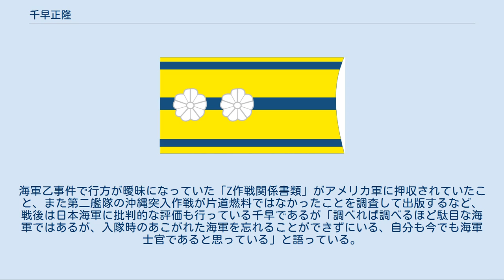千早正隆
千早 正隆（ちはや　まさたか、1910年（明治43年）4月23日 - 2005年（平成17年）2月8日）は、日本の海軍軍人、戦史作家。
 台湾で台湾総督府官吏である父・千早清次郎の長男として生まれる。
千早猛彦海軍大佐は弟。
台北一中を経て1930年（昭和5年）11月、海軍兵学校を卒業（第58期）。
同期生に江草隆繁、村田重治、関衛らがいる。
遠洋航海（地中海方面）から帰国後は、夕張、長月乗組みを経て練習艦隊所属の浅間通信士となり、少尉候補生の指導にあたる。
その後、第二艦隊旗艦・鳥海の甲板士官、朝風砲術長を経て、1936年（昭和11年）12月、海軍砲術学校高等科学生を拝命。
しかし、盧溝橋事件の発生に伴い繰上げ卒業する。
第二連合航空隊司令部附となり、防空を担当した。
 鬼怒分隊長、朝雲艤装員の後、1938年（昭和13年）6月、砲術学校専攻科学生となり対空射撃を専攻。
卒業後、戦艦扶桑及び重巡洋艦筑摩分隊長。
次いで連合艦隊旗艦である戦艦長門の高角砲及び機銃分隊長に着任する。
千早によれば、航空機に対する防空の難しさに衝撃を受け、『艦隊の防空に関する研究』を発表して海軍省の年度最優秀作品に選ばれたが、軍極秘として配布されたのはミッドウェイ海戦の後であったという。
 1941年（昭和16年）9月、佐世保鎮守府附となる。
これは、建造中の戦艦武蔵の艤装員（高射長予定者）として配置されたものだった。
千早によれば、このとき副砲の防御に欠陥があることを発見したが、この問題は根本的には解決されずに終わったという。
12月、太平洋戦争が開戦。
 1942年（昭和17年）10月10日、第十一戦隊参謀となる。
戦艦比叡に乗組し、第三次ソロモン海戦に参加して負傷する。
内地に帰還し治療後、1943年（昭和18年）7月に海軍大学校甲種学生（39期）を拝命したが、戦局の悪化により通常2年の課程が8ヶ月で切り上げられ卒業、最後の甲種学生の1人となった。
卒業後は第四南遣艦隊作戦参謀に着任。
1945年（昭和20年）2月、連合艦隊作戦乙参謀に着任した。
4月、海軍総隊参謀を兼任する。
 1945年8月、ポツダム宣言の受諾を受け、千早も敗戦の責任を取るため自決を考えていたという。
だが、小沢治三郎中将の「自決を許さない。オレも自決しない」との言葉で思いとどまったという。
その後、人事局局員となった。
のち、海軍省史実調査部に転任する。
千早によれば、ポツダム進級が将官に及ぶことに異を唱えての転任だったという。
GHQ戦史室調査員となり、戦史研究者ゴードン・ウィリアム・プランゲに協力して関係者の聴取、資料の収集にあたり、宇垣纏の戦時日誌『戦藻録』の英訳も行う。
公職追放を経て、追放解除後の1951年（昭和26年）、東京ニュース通信社に入社し常務取締役を経て同社の顧問を務めた。
 千早はまた、戦後は戦史に関する著作活動を多く行なった。
千早の最初の単著は阿波丸事件の他にマリアナ海戦・「咸臨丸航海」ほか戦記著作全8篇である。
「咸臨丸航海」ではジョン・ブルックの航海日誌を基に、それまでの勝海舟及び日本人乗員が成し遂げたとする太平洋横断にアメリカ人乗員の助力があったことを初めて明らかにした。
1960年代に、東京12チャンネル（テレビ東京）制作のドキュメント番組（司会三國一朗）『私の昭和史　「海峡に消えた緑十字船」』に、下田勘太郎・福留繁と出演している。
『高松宮日記』の編纂を行っていた大井篤の死後、千早もその編纂に携わった。
海軍乙事件で行方が曖昧になっていた「Z作戦関係書類」がアメリカ軍に押収されていたこと、また第二艦隊の沖縄突入作戦が片道燃料ではなかったことを調査して出版するなど、戦後は日本海軍に批判的な評価も行っている千早であるが「調べれば調べるほど駄目な海軍ではあるが、入隊時のあこがれた海軍を忘れることができずにいる、自分も今でも海軍士官であると思っている」と語っている。